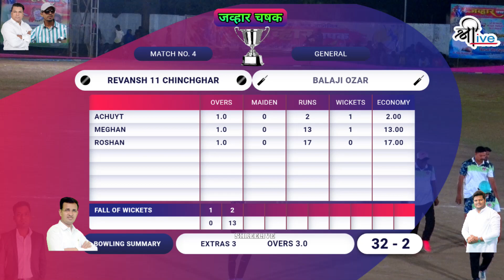MATCH 4 BALAJI OZAR vs CHINCHGHAR KUDUS JAWHAR CHASHAK 2023